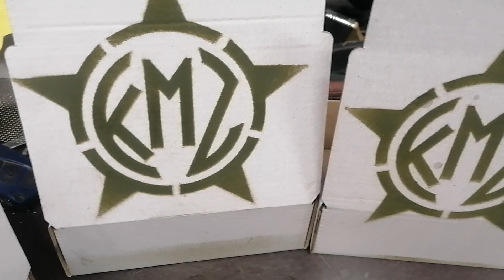Polskie pompy KMZ PORĘBA, 16mm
Pompy przygotowane na zagraniczną wysyłkę.
Najwyższa jakość.
Dają możliwość rozbudowania układu smarowania na prawy cylinder ciśnieniowo i do tego natrysk na wal napędowy, montaż filtra. Już niebawem pokaże montaż filtra schowanego w misce olejowej.
Kłopotliwe rozwiązanie mojego autorstwa. Ale jak w większości przeróbek silnika doskonałego nie widać nic z zewnątrz.
Juz w grudniu prezentacja z budowy silnika k750 40KM.
Calosc trafi na hamownie. By wszystko było jasne. Pozdrawiam.